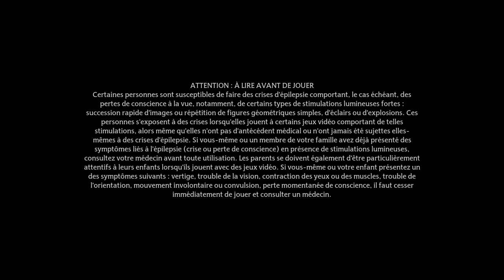Hogwarts Legacy : LE CENTAURE ET LA PIERRE